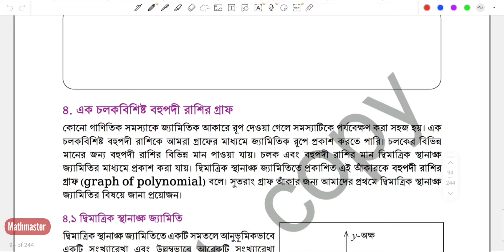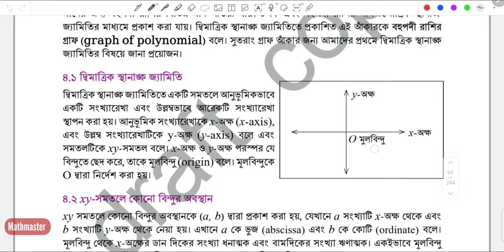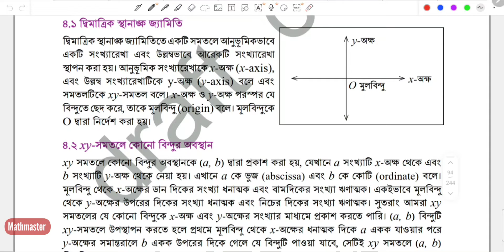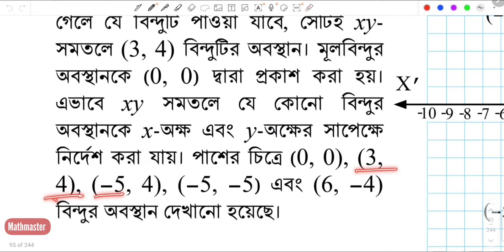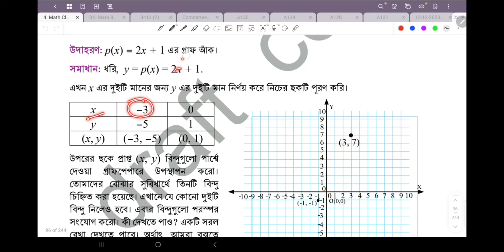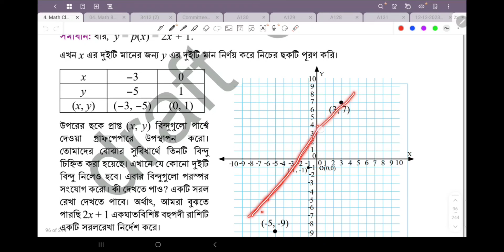Class 9 Math 2024 page 85 - 87, chapter 4, ৯ম শ্রেনি গণিত পৃষ্ঠা ৮৫-৮৭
৯ম শ্রেণির গণিত detail আলোচনাসহ সমাধান

৯ম শ্রেণির গণিত
৯ম শ্রেণির গণিত একক কাজের সমাধান ২০২৪
৯ম শ্রেনি অভিজ্ঞতা ১ পৃষ্ঠা ২-৫ প্রত্তাহিক জীবনে সেট
chapter 9

class_ nine_ math
new curriculum

Class 9 Math English version, Math class 9 chapter 1, chapter 1 math solution, নবম শ্রেণির গণিত ২০২৩, nobom srenir gonit, class Nine Math chapter 1 2024, class nine Math new book, new curriculum math nine, নবম শ্রেণির গণিত অধ্যায় ১ class IX maths page 2- 5